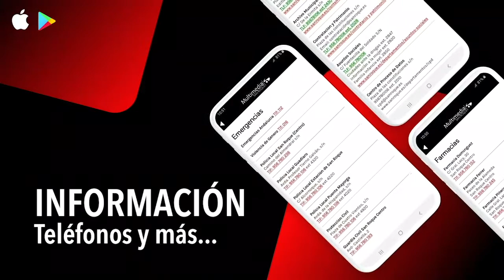NOTICIA CURSO RIESGOS LABORALES 28 AGOSTO 2020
Empleo pone en marcha un curso de prevención de riesgos laborales.
La teniente de alcalde de Empleo, Belén Jiménez, ha dado a conocer que el Ayuntamiento pone en marcha en septiembre un curso de prevención de riesgos laborales, obligatorio para el sector de la construcción.